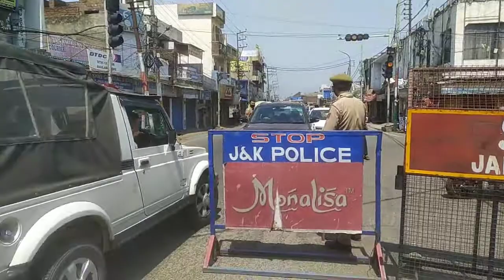Lockdown Day2 LIVE visuals from Janipur, Jammu